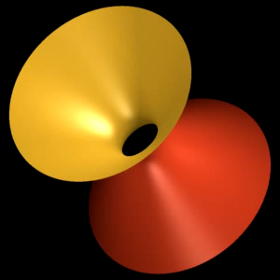Hiperbolóide circular de uma folha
Parte do material da Casa das Ciências "Superfícies Algébricas" disponível para download